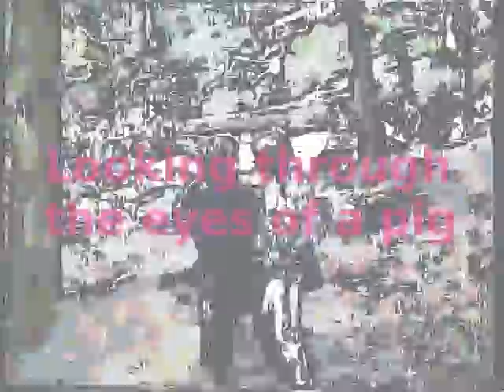1992 material re-edited